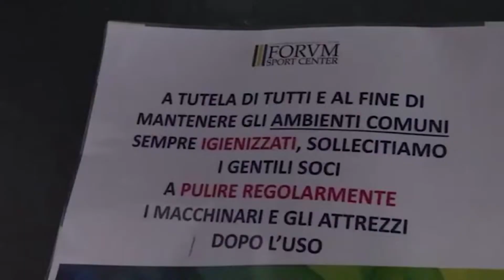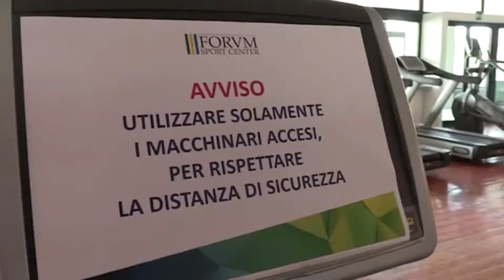Palestre e centri fitness: possibile riapertura il 25 maggio